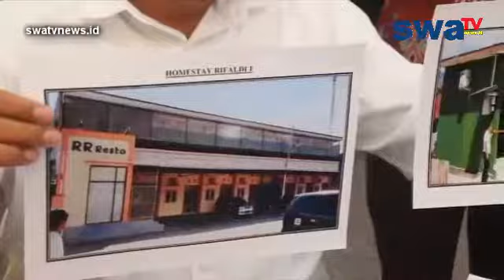POLDA SULTENG BERHASIL RINGKUS PELAKU PENCUCIAN UANG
Palu, swatvnews.id - POLDA SULTENG BERHASIL RINGKUS PELAKU PENCUCIAN UANG
Reporter : nizam
swatvnews id menghadirkan konten
berita
politik
sosial
ekonomi
tips
peristiwa
kriminal
kota palu
kuliner
makanan khas
budaya
agama
info unik
aneh
viral